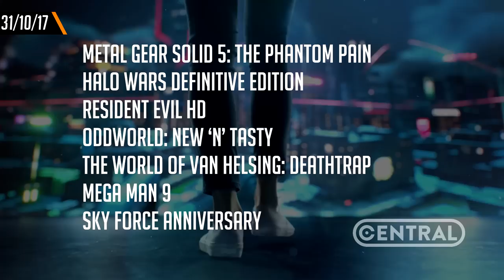BATTLEGROUNDS PROIBIDO, THE LAST OF US 2 COM NOVO TRAILER E MUITO MAIS - CENTRAL POINT